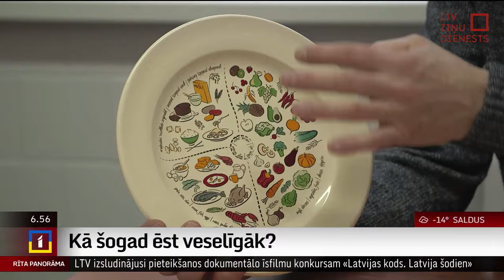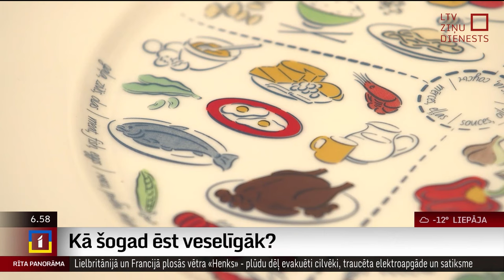Kā šogad ēst veselīgāk? Uztura speciālistu padomi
Sākoties jaunajam gadam, mēs vienmēr apņemamies kaut ko darīt labāk nekā iepriekšējā gadā. Un noteikti daļa cilvēku apņemas dzīvot un ēst veselīgāk. Kā šogad ēst veselīgāk, un kā savu jaunā gada apņemšanos īstenot visa gada garumā?